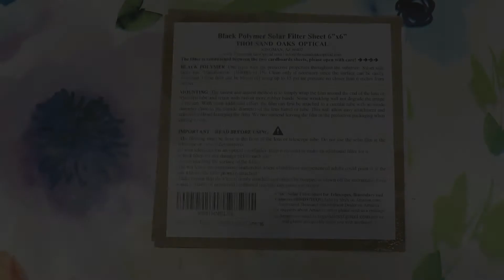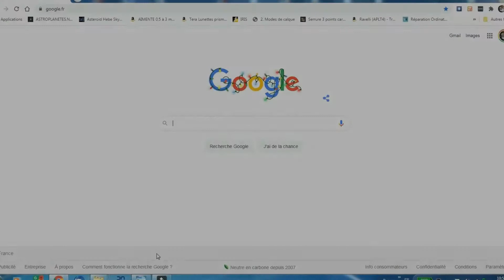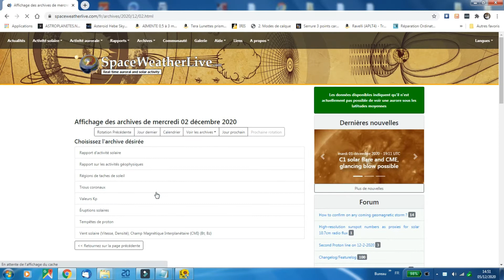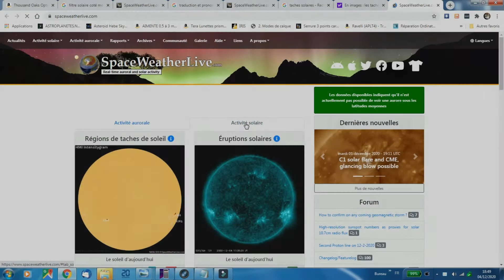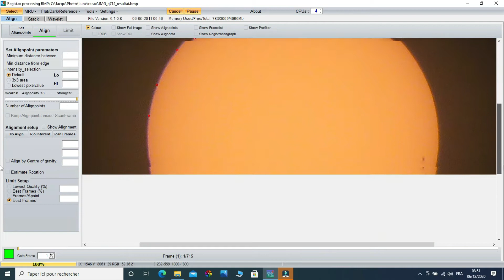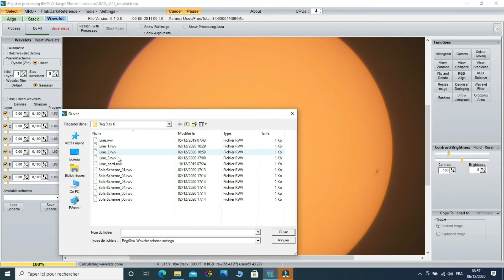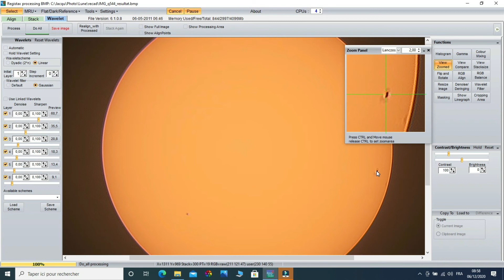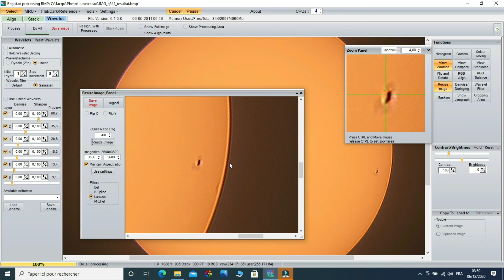Novembre 2020, le retour des taches solaires. Photos avec un SX 700 HS.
Que donne un compact à gros zoom (30x) munis d'un filtre solaire pour observer les taches solaires.
Traitement avec Ninox et Registax décrit dans la vidéo sur la lune.
Choix du filtre.
Adaptation sur l'appareil photo.
Informations sur le site spaceweatherlive.
Précautions à prendre pour la prise de vue, méthode retenue.
Quelques remarques sur l'utilisation de Registax.